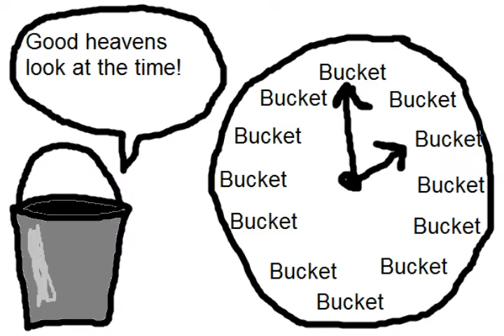♫♪♬ Bucket Time, Time for a Bucket ♬♪♫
The age of the container is at hand! The epoch of the repository is upon us! May the cask procure the allotment owed him! And the caisson harbor her season!

Verily I say, indeed!